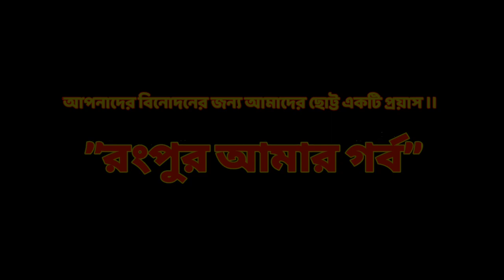Ronger Rangpure | @Ridoy Jj Ft Maruf Mir | রঙ্গের রংপুরে | Rangpur Theme Song | Cover Dance Video.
Lyric & Tune : Adv Abu Taher
 Music Composition : @Ridoy Jj
 Edit ,Post,Colour : Badhon Msb @Ronggin BD @Ronggin Tv
 Dance : Polash Huda
 Art Director : Ataur Rahman Sannny
 Concept & A.D : @Ridoy Jj
 Direction : Ataur Atik @Khonika Multimedia

Dance Credit :
 Choreography By : Joy Mohanta
 Performance By : Joy Mohanta & Sagor Mohanta &  Pollob Mohanta
 Camera :  Ajoy Sarker
 Edit & Color : Joy Mohanta
 Management : Mohanta Media Team

 Notice :
 Dear respected Sir/Madam I am using your audio/video song in my youtube channel on this video.If I do this wrong forgive me before take any kind of action against me and my channel.If you want to take action such as copy right claim or strike, kindly contact to me first.